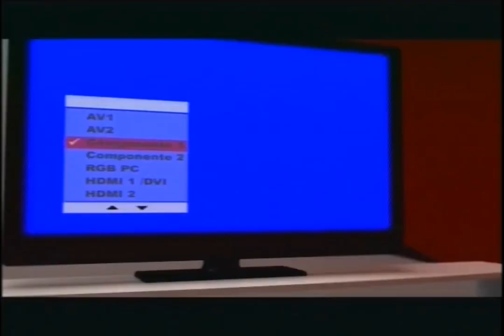Intervalo Comercial - Nickelodeon/Nick at Nite (14/06/2011)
Intervalo comercial da Nickelodeon Brasil durante o saudoso Nick at Nite Brasil em 14 de Junho de 2011, com o episódio da 5ª e última temporada de Ren e Stimpy, Mensageiros/Cóleras de Cão

Como dito, foram retirados no site Ren & Stimpy Dump, podem acessar o site em nesse